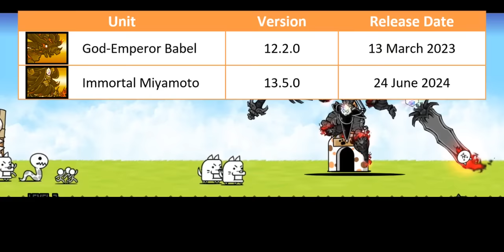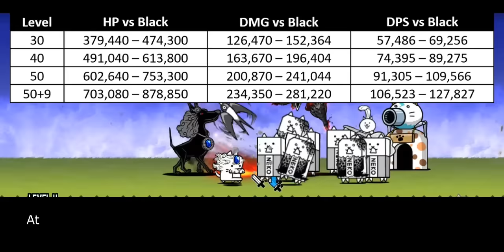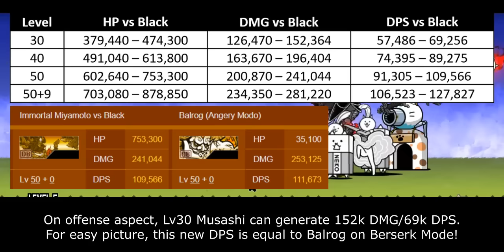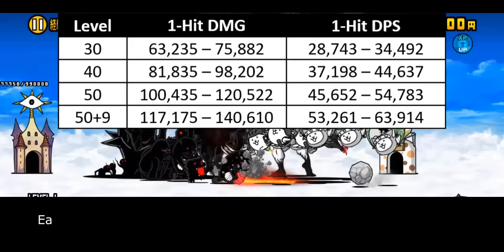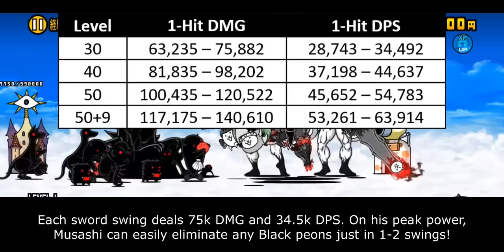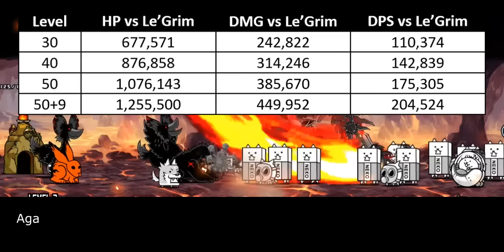The Battle Cats - Enter Immortal Miyamoto Musashi! (13.5 Update)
no aoe no meta

Table of Content:
00:00 - Unit Evolution
00:36 - Unit Intro
01:15 - General Improvement
03:04 - Single-Target Attack
05:00 - Colossus Slayer Ability
06:42 - Closing Statement
08:16 - Cat Library Entry

- Kamukura Ultra Talent: TBA